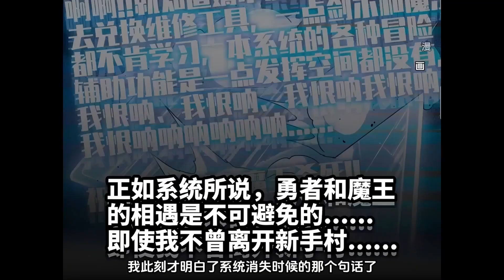《勇者X女魔王》1-18集 | 我意外来到异世界，苟在新手村，连女魔王都被我养的一条狗给打败了。从此，女魔王住在了我的家，异世界的冒险之旅从此开始。漫画解说